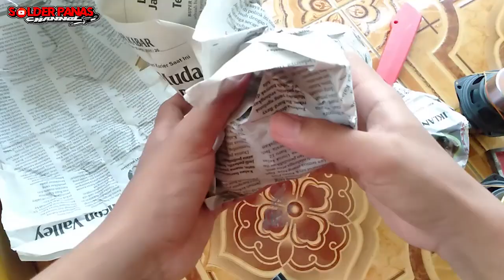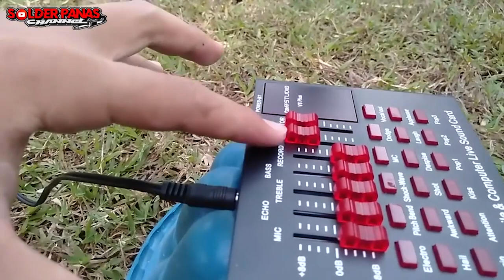UNBOXING DAN REVIEW SPEAKER 3 INCH FULL RANGE DAN TES SUARA NYA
Semoga bermanfaat